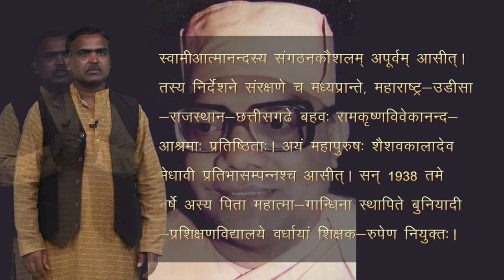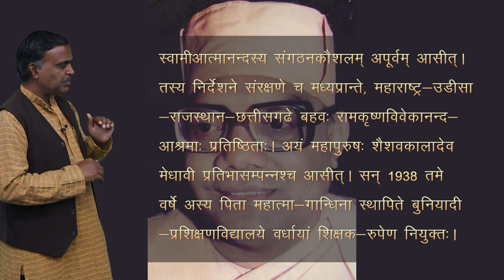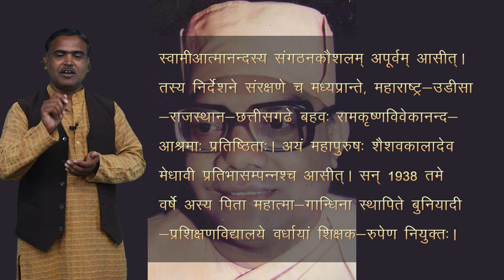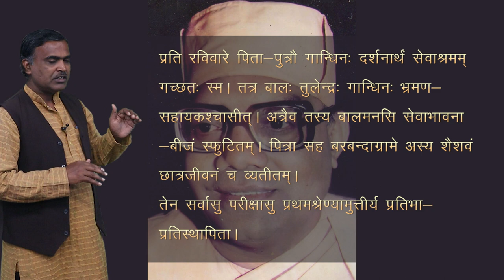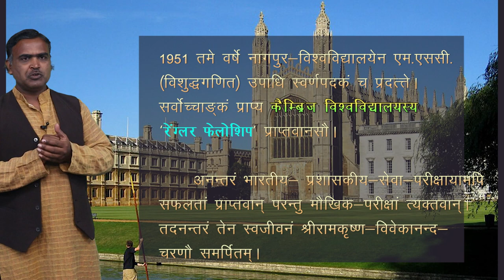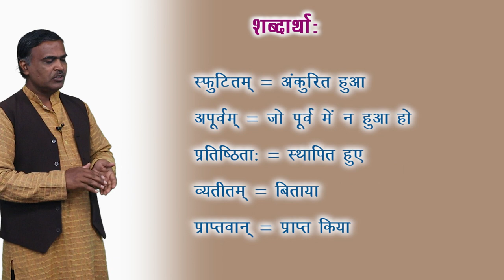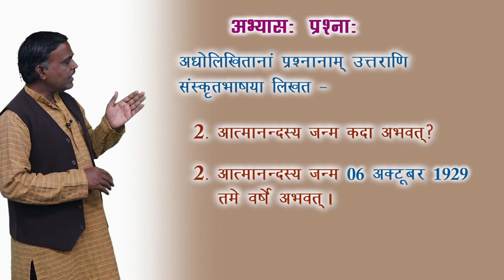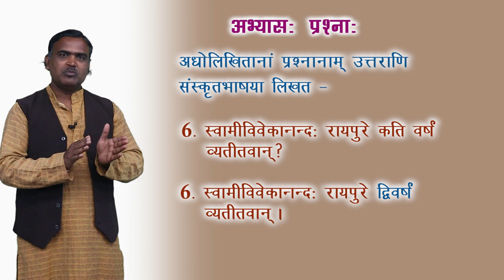CLASS 10th | SANSKRIT | SWAMI AATMANAND | स्वामी आत्मानंद | NEW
CLASS 10th | SANSKRIT | SWAMI AATMANAND | स्वामी आत्मानंद | NEW 3